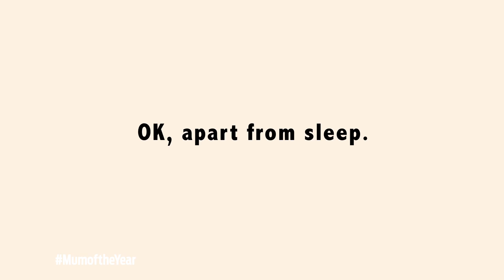Tesco Mum of the Year 2014 - Secret Tips For New Mums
Here are a few tips for new mums from our celebrity mothers